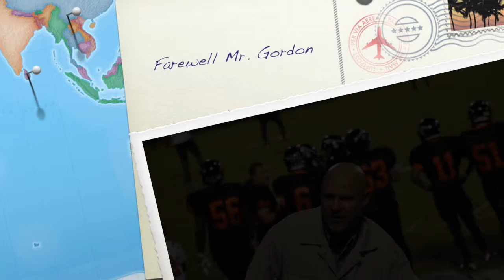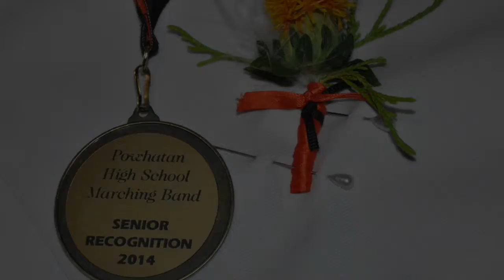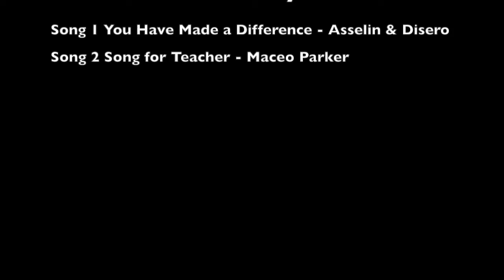Farewell Gordon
Farewell to Powhatan high school band director